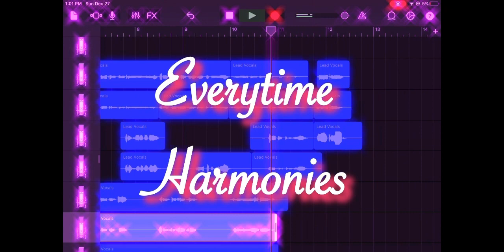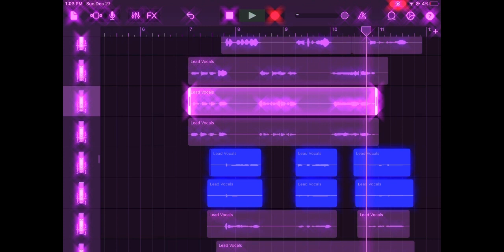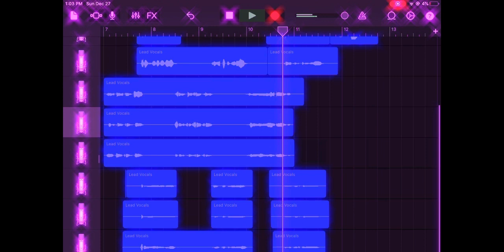Everytime-Ariana Grande Harmonies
Hey❤️I hope you had a great Christmas🦋here’s some lil harmonies